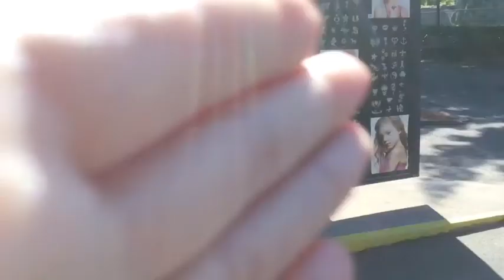Lake Compounce July 5th Vlog (Ft. Beccboo & Awesomefaye101) I WENT ON ZOOMERANG & BOULDER DASH!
Sorry this came out on the 6th. I had no WiFi. I’m not the kid on the Thumbnail...